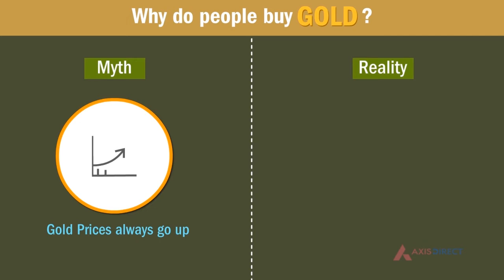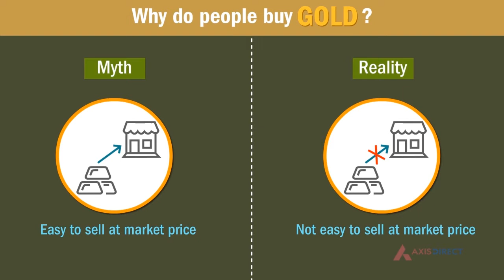Learn How to Start Investing in Gold ETFs (Exchange Traded Funds) - Axis Direct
View the whole chapter with basic interactive quiz on AxisDirect

Axis Direct explains about Gold’s perception as a safe and evergreen investment versus the reality of investing in Gold. The course explains why gold is prone to business cycles and has historically outperformed Equity and why Gold ETFs are the best way to invest in gold without having the headache of storage costs and taxes.